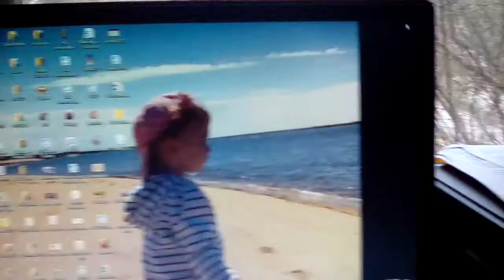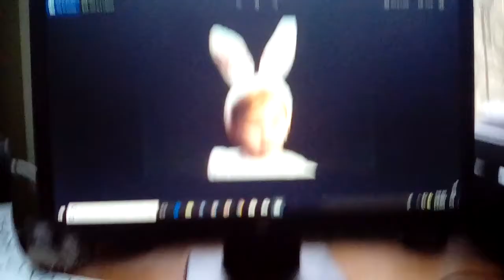LillyEmoji mpg ( i made ths when i was 7 )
this video is 3 years old so that's why the quality is so bad